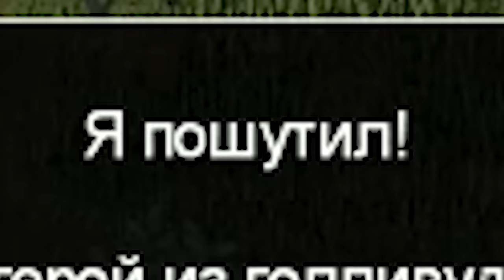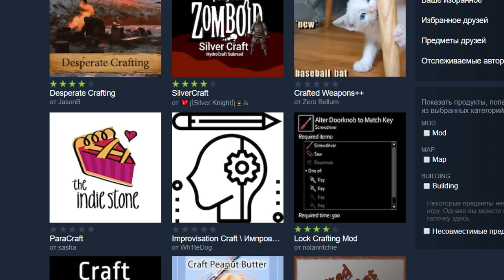Вкратце про Project Zomboid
Так, пацаны, давайте вспомним один из самых лучших, если не лучший, симулятор выживания во время зомби-апокалипсиса.
Готовься, сегодня я вкратце поясню тебе за Project Zomboid!